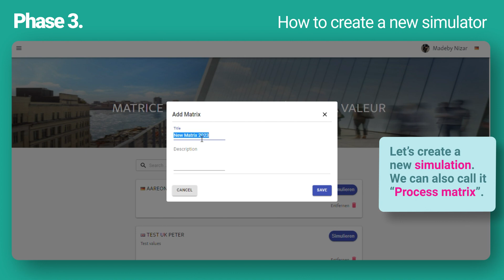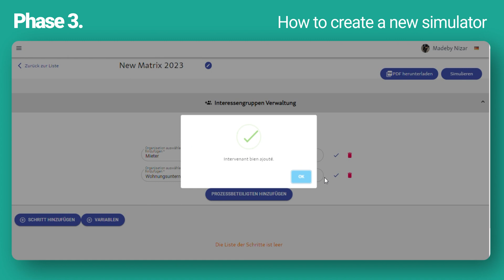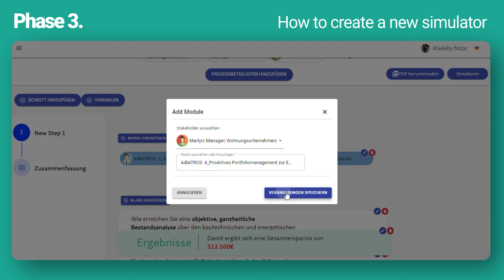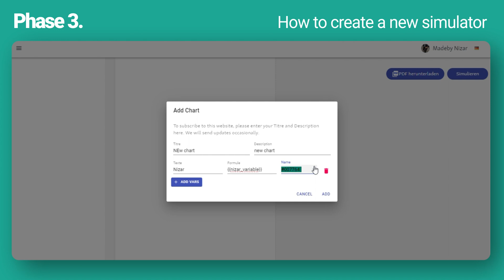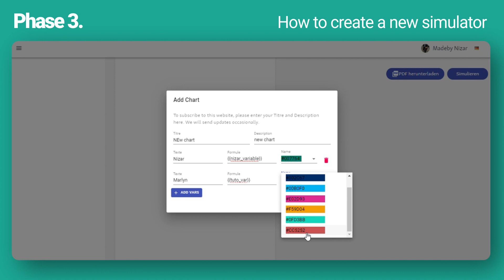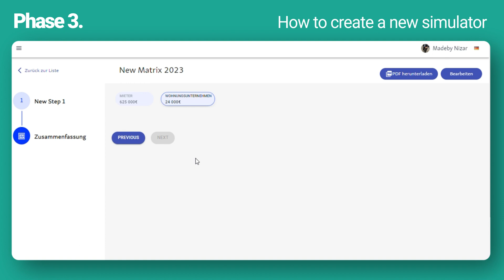Profit Simulator Web app Digital Solution - Part 3